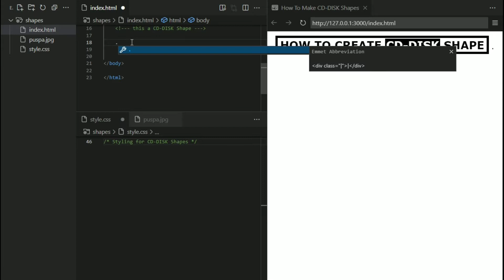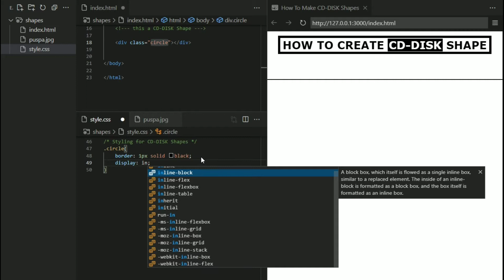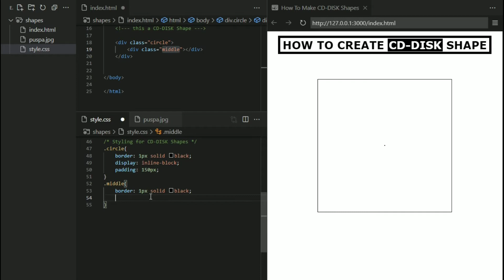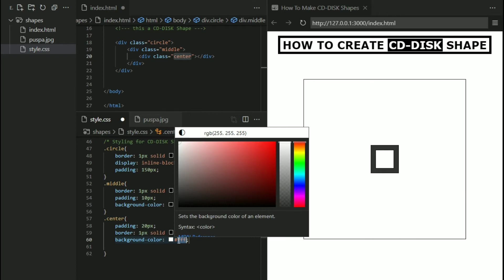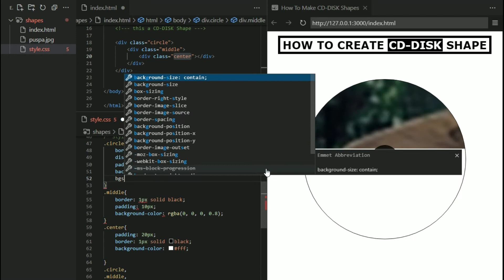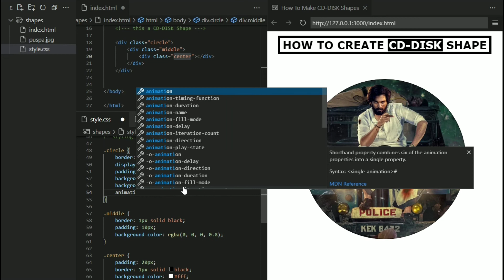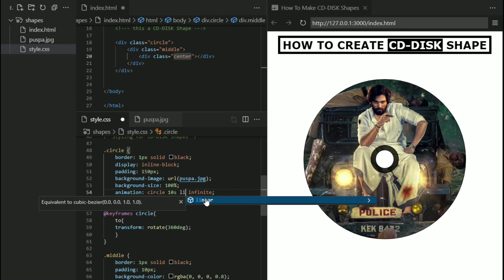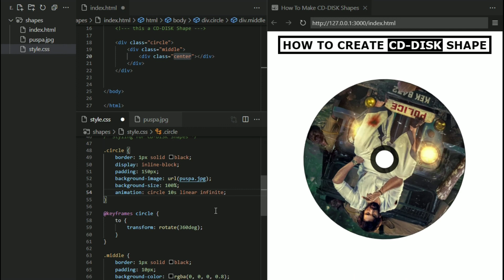How to create CD Player in HTML &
How to create cd player in html & css
html css projects for beginners,
html css in one video,
html css interview questions and answers in hindi,
html css in hindi,
html css interview questions,
html css in tamil,